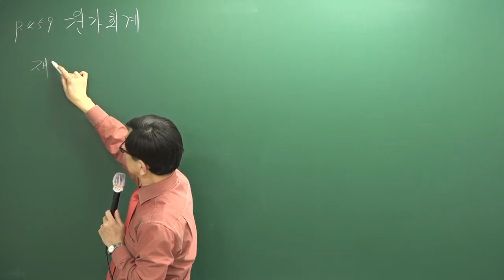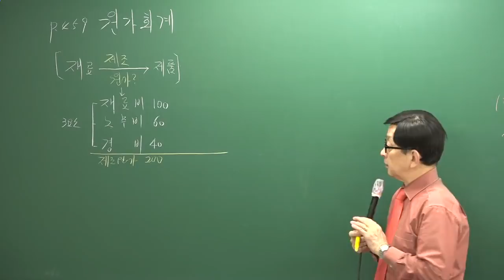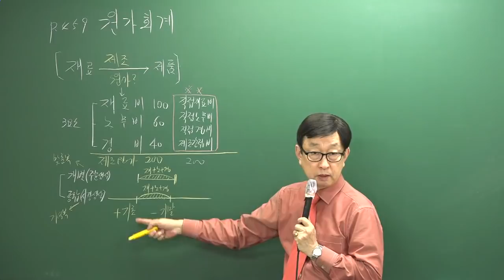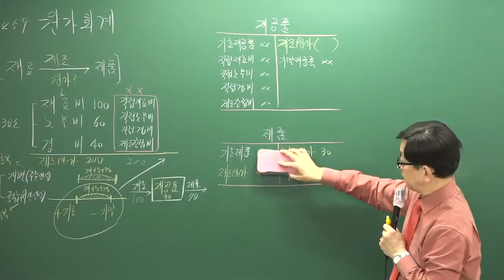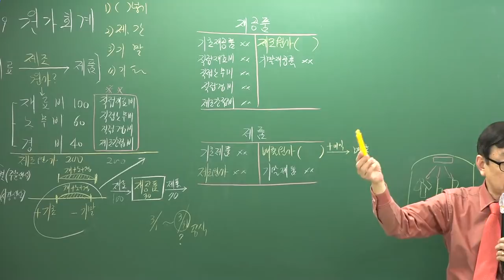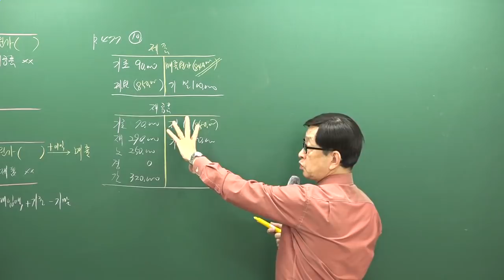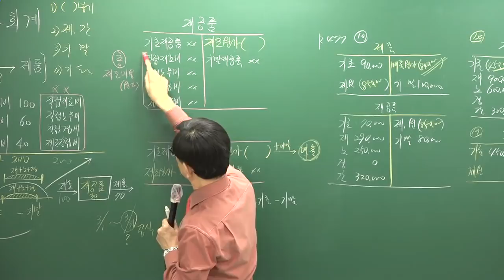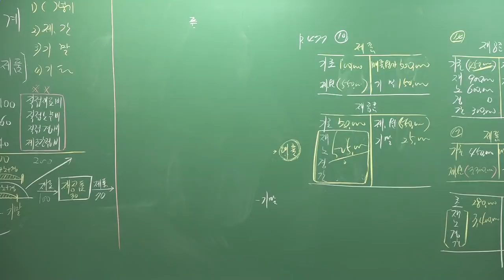[주전무] 2019년 주택관리사 회계원리 기본이론과정 12-25